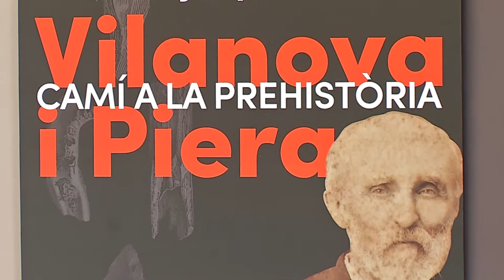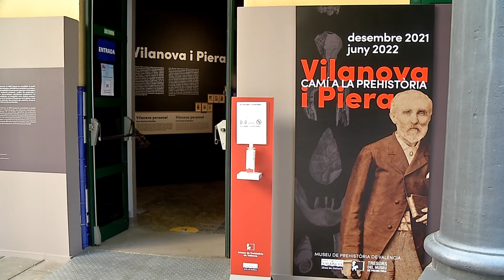El Museu de Prehistòria presenta la nova exposició sobre el científic valencià Juan Vilanova i Piera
La mostra ‘Juan Vilanova i Piera. Camí a la Prehistòria’ forma part de la sèrie ‘Tresors del Museu’ i celebra el 200 aniversari del naixement de l'il·lustre científic.